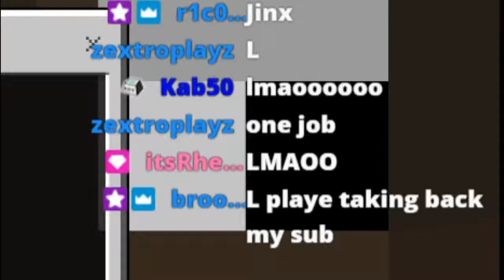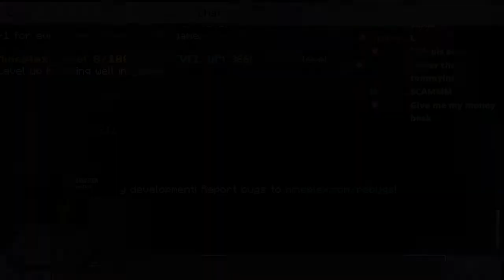The WORST Sky Wars Player on Minecraft...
i'm probably the greatest MC player of all time

Come watch all the content live on Twitch  @SmallFryz